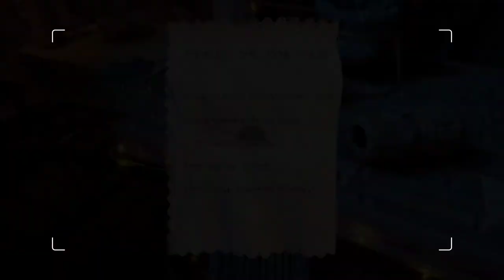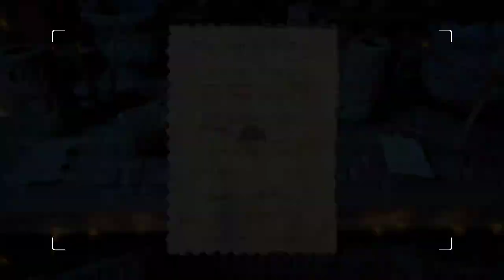Obduction [3] De-cart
It just occurs to me now that I'm probably supposed to point the blue laser at the source of the red laser.